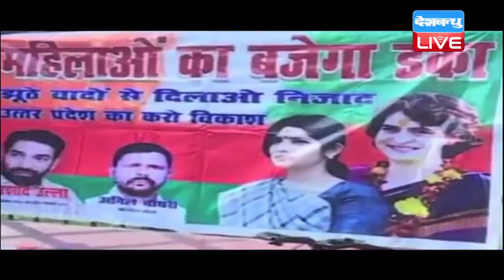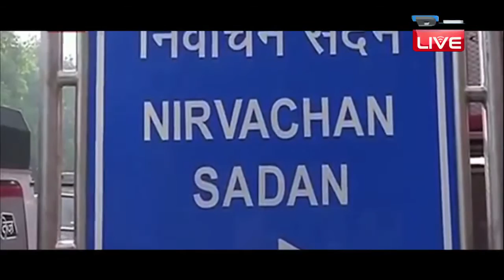DB LIVE | 14 JAN 2017 | Priyanka, Dimple adorn posters in UP amid SP-Cong alliance talks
उत्तर प्रदेश में कांग्रेस और समाजवादी पार्टी के बीच भले ही अभी तक गठबंधन अधर में हो, लेकिन पार्टी कार्यकर्ताओं को अभी भी उम्मीद है कि दोनों दल साथ आकर हाथ आजमाएंगे। इलाहाबाद में कांग्रेस नेताओं ने एक बैनर लगाया है, जिसमें परदे के पीछे काम कर रहीं प्रियंका गांधी और अखिलेश यादव की पत्नी और सांसद डिंपल यादव नज़र आ रही हैं। बैनर पर लिखा है, महिलाओं का बजेगा डंका। साथ ही बैनर पर 'झूठे वादों से दिलाओ निजाद, उत्तर प्रदेश का करो विकास' जैसे नारे भी लिखे हैं। इस पोस्टर में कांग्रेस के दो स्थानीय नेताओं इरशाद उल्ला और अनिल चौधरी की भी तस्वीरें लगी हैं. ऐसी संभावना जतायी जा रही है कि इन्होंने ने ही यह पोस्टर लगवाया है...दरअसल काफी समय से चर्चा चल रही है कि कांग्रेस और अखिलेश धड़े का समाजवादी पार्टी विधानसभा चुनाव में साथ हाथ आजमा सकते हैं। उत्तर प्रदेश में समाजवादी पार्टी पारिवारिक लड़ाई में उलझी है, वहीं कांग्रेस के सामने जनाधार वाले नेता की कमी है। ऐसे में दोनों दलों के एकसाथ चुनाव लड़ने से काफी फायदा मिल सकता है। पिछले दिनों खबर आई थी की गठबंधन के लिए प्रियंका गांधी ने अखिलेश से फोन पर बात भी की थी.. वहीं सूत्रों के हवाले से खबर ये है कि चुनाव आयोग का फैसला आने के बाद दोनों नेता रणनीति बनाएंगे,,कि कितनी सीटों पर किस पार्टी के उम्मीदवार लड़ेंगे।